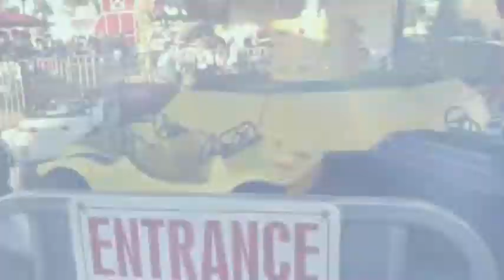My October 20th, 2019